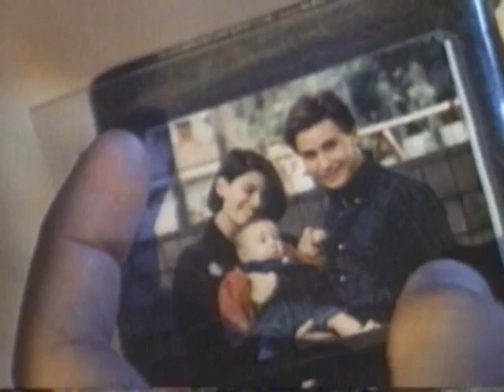Judgment Night Trailer 1993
Director: Stephen Hopkins
Starring: Denis Leary, Emilio Estevez, Cuba Gooding, Jr., Stephen Dorff, Jeremy Piven,

4 young guys take a wrong turn that lands them on a deadly drug lord's turf.

Movie, Judgment Night Movie,Judgment Night Trailer,Judgment Night 1993, Stephen Hopkins,Denis Leary, Emilio Estevez, Cuba Gooding, Jr., Stephen Dorff, Jeremy Piven,